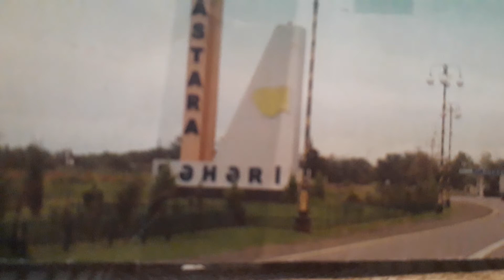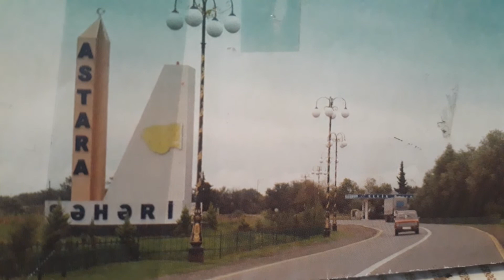Astara şəhər keçmiş.peşə məktəbində yaşayan sakinlərə hələ də qaz çəkilməyib